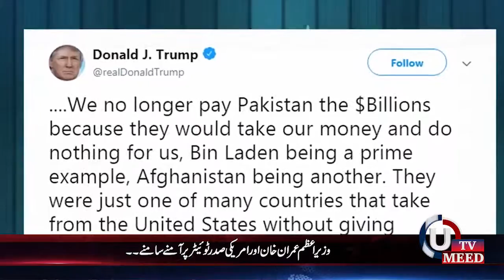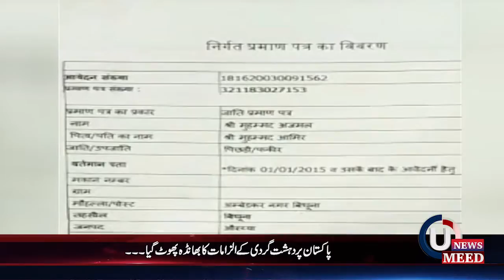Headlines 20-11-2018 1:00 PM UMEEDTV